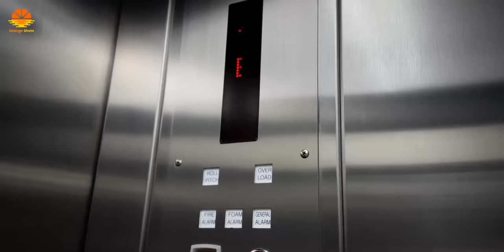Eid on Ship - Eid Ul Azha 2023 - How we spent it?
complete day routine. 28th June 2023. on ship at Arabian sea.